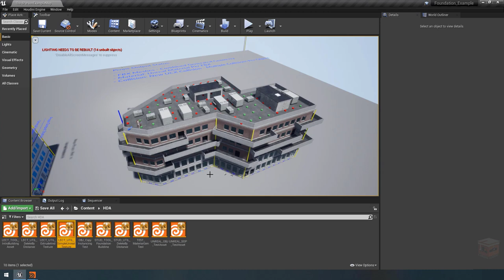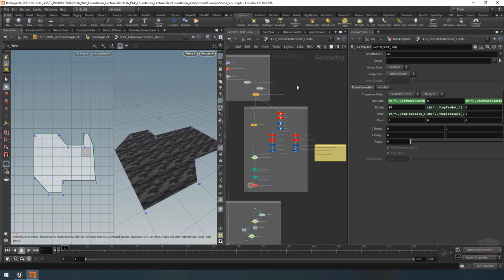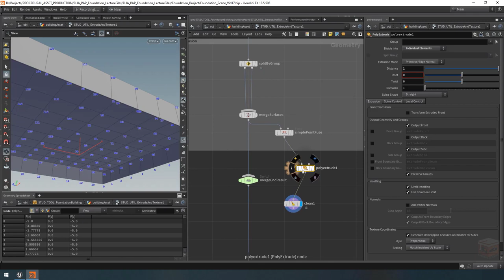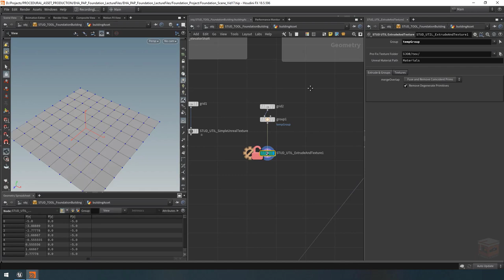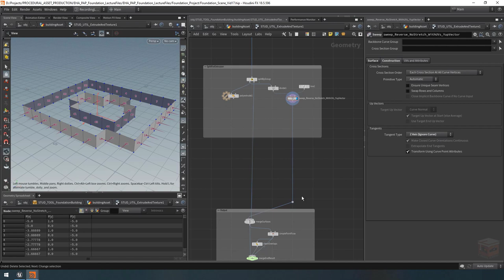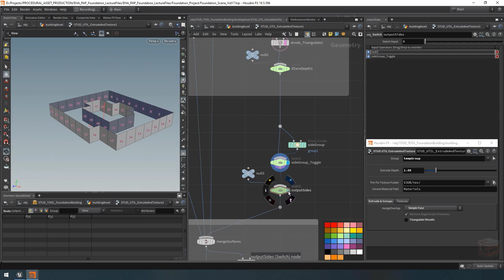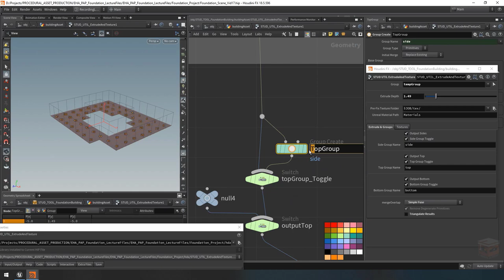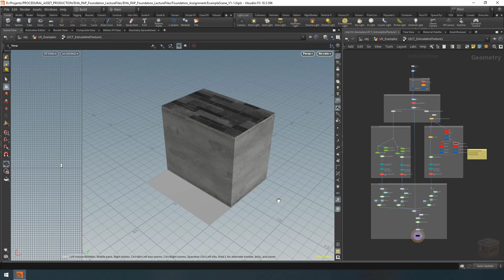HOUDINI FOUNDATION - 20 - Extrude and Texture Node (1/2) - ( Free Tutorial for Game Dev in Unreal )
In this tutorial about Houdini for Game Dev with Unreal. We build on top of the Simple Unreal Material Node and start working on a custom extrude and texture utility asset that will function both in Houdini and in Unreal. 🔽🔽🔽 GET PROJECT FILES 🔽🔽🔽

In this second Lecture Series of the Foundation Module, learn how to make a Procedural Building tool using Houdini for the Unreal Engine. These tutorials are beginner friendly and cover knowledge and concepts vital to getting started with Houdini for video game development with the Unreal Engine.

In case you are a complete beginner to Houdini, I recommend you watch the first Lecture series in the Foundation Module called HOUDINI 101, where we will cover the basics of Houdini for complete beginners to the program.

Videos of the FOUNDATION PROJECT Lecture series are slated to release in batches in the days following the launch of the video series. These lectures are part of the larger Houdini "Procedural Asset Production" Masterclass currently in development and to be released in stages over the course of 2021/2022.

Timestamps:

00:00:00 UV & Materials Chapter - Part 3
00:04:22 Duplicating our Previous Utility Asset
00:08:52 Basic Input & Output
00:21:49 Sweep Based Extrusion
00:32:31 Top and Bottom Geometry
00:39:09 Output & Group Switches
00:49:09 Parameter States - Expression Fields vs String Fields
00:55:38 Next Video

This Lecture and the masterclass as a whole, are developed thanks to the support from my Patreon backers, who receive daily/weekly updates on the course development as well as many other benefits, such as Houdini Coaching or Mentoring.